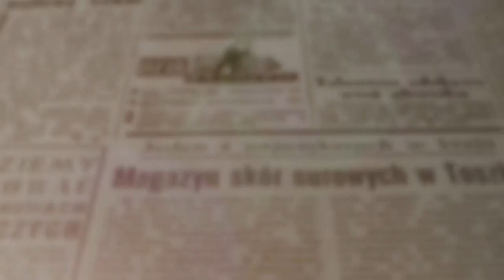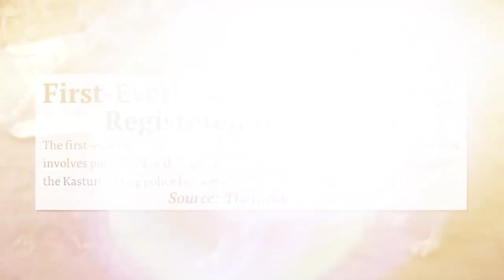PETA India’s Emergency Rescue Team in Action!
Day or night, rain or shine, lockdown or not, PETA India is always there for animals in need!